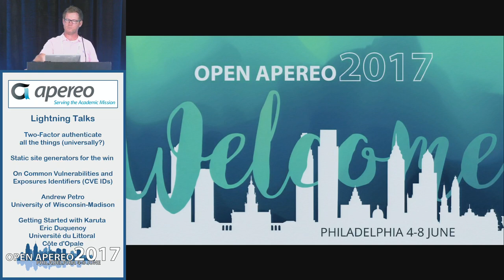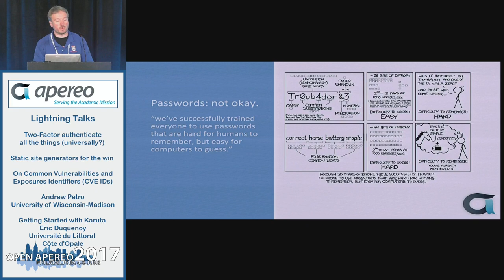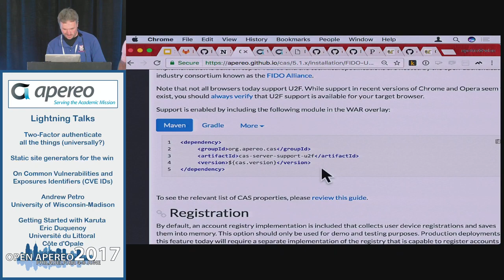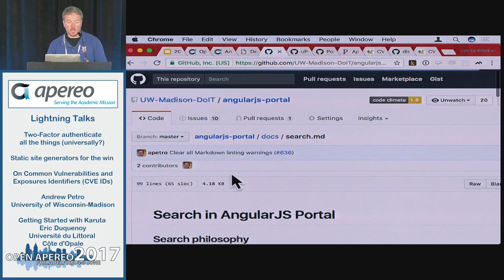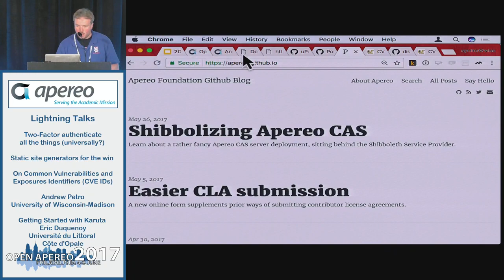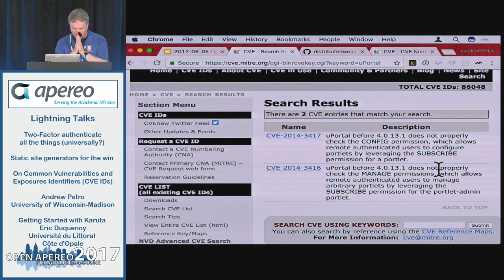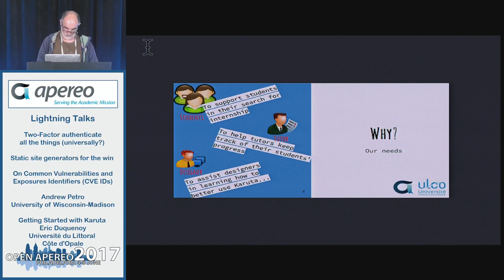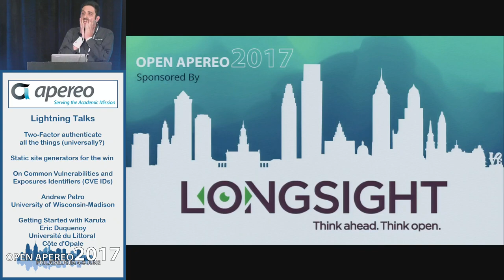Lightning Talks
Universal Two-Factor authenticate all the things (universally?)
Andrew Petro - University of Wisconsin-Madison

Static site generators for the win

On Common Vulnerabilities and Exposures Identifiers (CVE IDs)

Getting Started with Karuta
Eric Duquenoy - Université du Littoral - Côte d'Opale